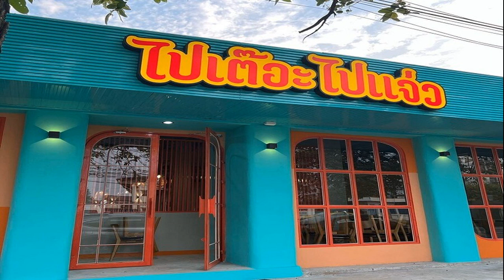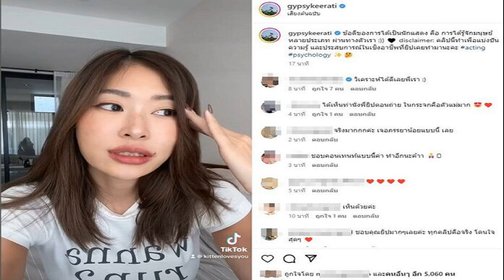ป๋าเต็ด น้าเน็ก เตือนครอบครัวต้องมาก่อน แนะเสพข่าวอย่างมีสติ ฟังความรอบด้าน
ป๋าเต็ด-น้าเน็ก / เป็นเพื่อนรักที่สนิทสนมกันมาก ระหว่าง “ป๋าเต็ด ยุทธนา บุญอ้อม” ผู้จัด บิ๊ก เมาท์เทน มิวสิก เฟสติวัล และเจ้าของรายการ ป๋าเต็ดทอล์ก กับ “น้าเน็ก เกตุเสพย์สวัสดิ์ ปาลกะวงศ์ ณ อยุธยา” พิธีกรชื่อดัง และเจ้าของรายการ อย่าหาว่าน้าสอน โดยทั้งสองคนร่วมกันเปิดร้านอาหาร “ไปเต๊อะไปแจ่ว” รูปแบบชาบูแจ่วฮ้อน พร้อมน้ำจิ้มสูตรเด็ด ย่านสนามบินน้ำ นนทบุรี
ล่าสุด ป๋าเต็ด และ น้าเน็ก ฉลองร้านใหม่ แกรนด์โอเพ่นนิ่งร้าน “ไปเต๊อะไปแจ่ว” จากนั้นได้ให้สัมภาษณ์ถึงกรณี ‘หนุ่ม กะลา’ นักร้องชื่อดัง ที่กำลังมีประเด็นครอบครัว และสังคมกำลังให้ความสนใจอยู่ในขณะนี้

น้าเน็ก เผยว่า “เอาจริงๆ สาเหตุที่ทำร้านนี้ เพราะว่าตอนนี้ผมทำงานออนไลน์เยอะ และการมีร้านทำให้ได้พบปะแฟนๆ บ้าง ซึ่งถ้าเข้าร้านวันไหน จะแจ้งล่วงหน้า ถือเป็นการไปพบเจอผู้คนที่รักด้วย และตอนนี้ ร้านไปเต๊อะไปแจ่ว กำลังจะเปิดอีกสาขาหนึ่งที่ ถนนบรรทัดทอง เอาไว้ให้เพื่อนๆ นัดเจอกันสะดวกมากขึ้น เพราะถือว่าเป็นใจกลางกรุงเทพฯ

ด้าน ป๋าเต็ด เล่าต่อว่า “ผมไม่มีปัญหากับการเจอคนนะ เพราะทำงานเจอคนเยอะอยู่แล้ว(หัวเราะ) แต่ร้านไปเต๊อะไปแจ่ว นี้ เกิดการน้องสาวคนหนึ่งที่รู้จัก ชื่อบี เขาบอกว่าที่บ้านเขามีสูตรน้ำจิ้มแจ่วรสเด็ด เขาก็เอามาให้ชิม ซึ่งเมื่อชิมแล้วรสชาติเข้มข้น จะจิ้มหรือนำไปใส่ซุปก็กลายเป็นแจ่วฮ้อนรสเด็ดเลย ถ้าใครเหงาแล้วอยากมากินของอร่อยก็มาได้ที่ร้านไปเต๊อะไปแจ่วของเราได้”

ทำธุรกิจร่วมกันมาเยอะ เคยมีปัญหากันบ้างไหม?
น้าเน็ก “ไม่เคยมีเลยนะ เราไม่เคยคุยเรื่องเงินกันเลย”
ป๋าเต็ด “เรื่องเงินเป็นเรื่องรอง ยกตัวอย่างบางปีงาน บิ๊ก เมาท์เทนฯ งบประมาณบานปลาย ผมก็บอกให้น้าเน็กช่วยออกค่าตัวศิลปินบางท่านที่มาขึ้นเวทีในงานให้ น้าเน็กก็โอเค จริงๆ เราถือว่าเราศีลเสมอกัน(หัวเราะ)
ในฐานะที่เป็นนักจัดรายการ ให้คำปรึกษาต่างๆ มามากมาย อย่างกรณีของ ‘หนุ่ม กะลา’ ที่มีข่าวอยู่ตอนนี้ มีความเห็นอย่างไรบ้าง?
น้าเน็ก “ในมุมผม เรื่องผัวเมีย มีมิติที่ซับซ้อนมาก เราไม่สามารถฟังแล้วตัดสินได้ในทันที ผมไม่กล้าออกความเห็น เพราะไม่รู้ว่าตื้นลึกหนาบางคืออะไร อย่าเพิ่งเอาใจลงไปเล่น ฟังให้รอบด้านก่อน เพราะหลายครั้งแล้วที่เราติดตามข่าวแล้วเป็นหมาทั้งประเทศก็มี เขารักเขาดีกันเราไม่เคยรู้ เรารู้แค่ตอนเขามีปัญหากัน”

ป๋าเต็ด-น้าเน็ก

ป๋าเต็ด “ผมพูดได้เพียงว่า ขอเป็นกำลังใจให้กับน้องๆ ทุกคน โดยเฉพาะในมุมของครอบครัว ซึ่งจริงๆ แล้วครอบครัวต้องมาก่อน ทุกฝ่ายคงประสบเรื่องหนักหนาสาหัส ขอให้ตั้งสติค่อยๆ คิด แล้วก้าวต่อไปดีๆ ขอเป็นกำลังใจให้ ตอนนี้ไม่ใช่เรื่องภายในครอบครัวเพียงอย่างเดียว เพราะคุณเป็นบุคคลสาธารณะด้วย